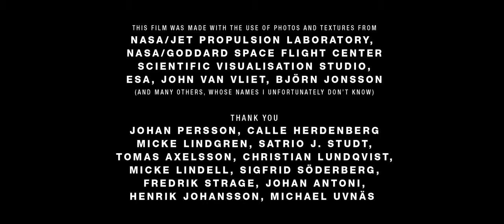"Wanderers" - A stunningly beautiful journey across our solar system!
Wanderers is a short film by digital artist and animator Erik Wernquist, which combines breathtaking images with the narration of the legendary astronomer Carl Sagan, from a passage from his book Pale Blue Dot: A vision of the Human Future in Space.

The good part? All images are real. They are recreations of photographic records from NASA and other organisations, which means that the images do, in fact, have a reality background.

Would you like to embark on a trip like this? For now, put your computer screen at maximum expansion and enjoy this little show.